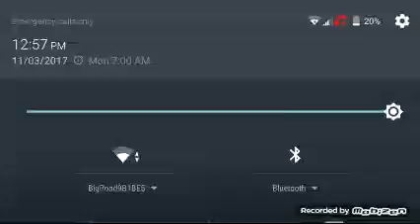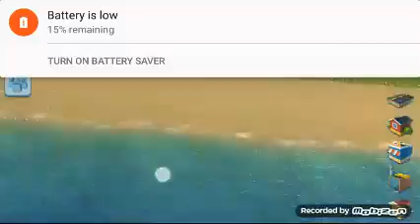SimCity BuildIt #2: Building the mayors mansion! (and also boring)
Series Of SimCity episode 2